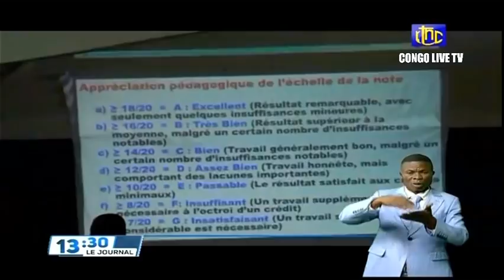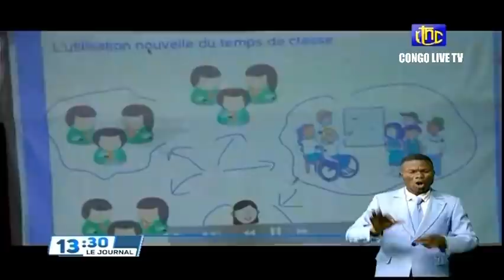🔴RDC : SUIVEZ LE GRAND JOURNAL DE CE VENDREDI LE 15.04.2022 RTNC EDITION 13H30